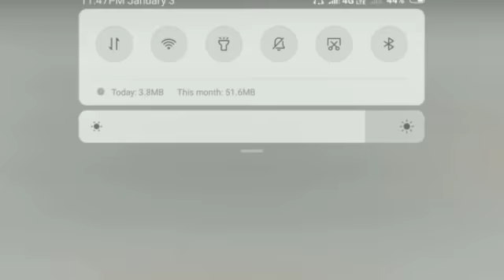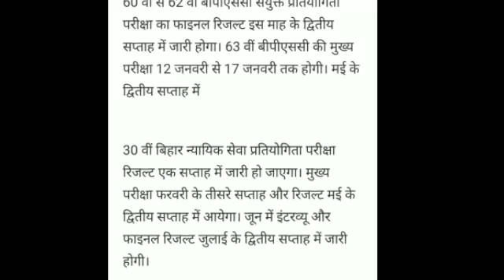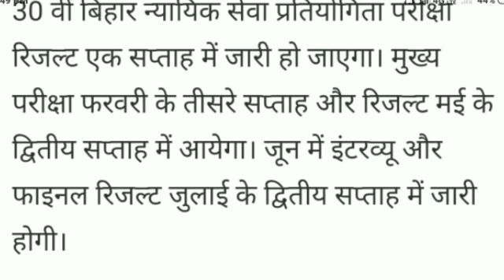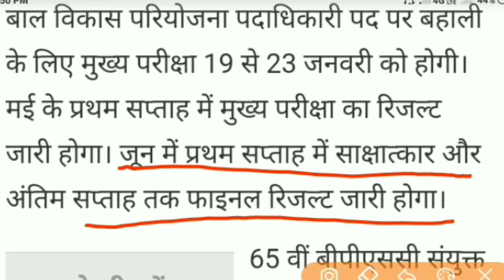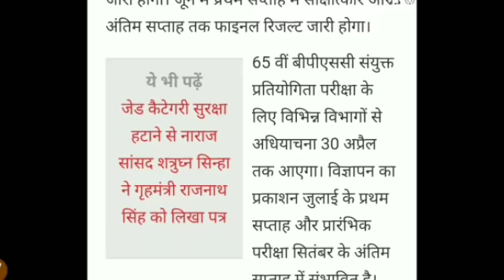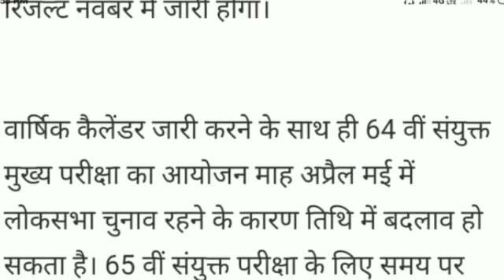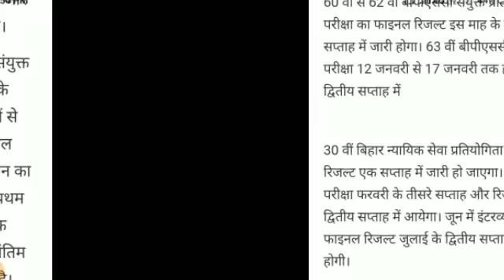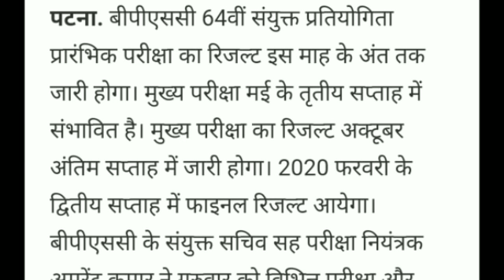Bpsc Exam Calendar 2019/ Bpsc 64 PT result/ Bpsc 65 notification/ Bpsc 64 expected Cutoff